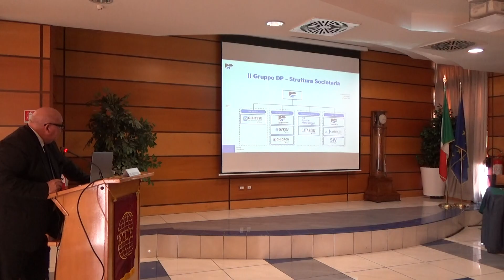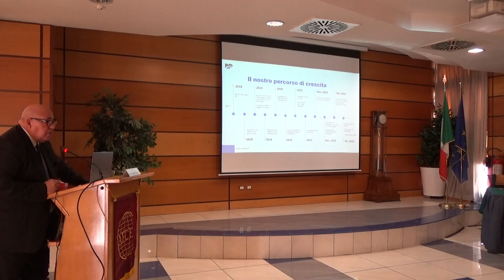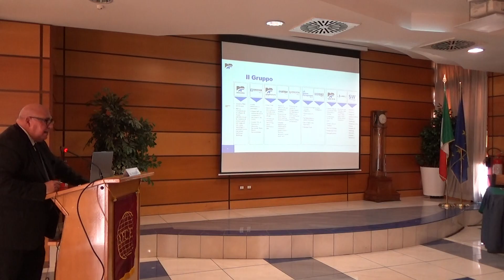Evento 10 settembre 2024 - M. Braccioli